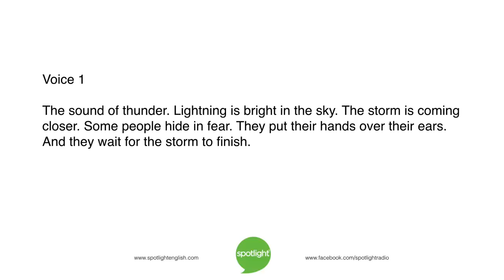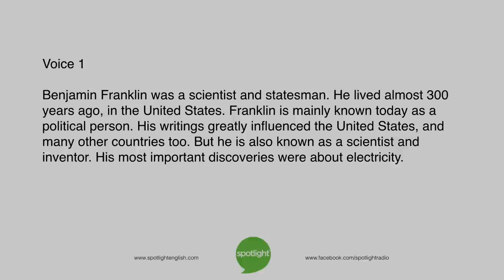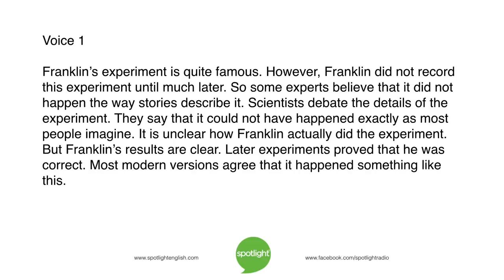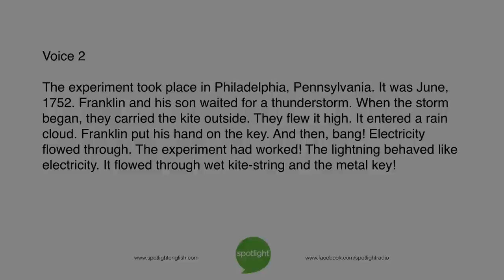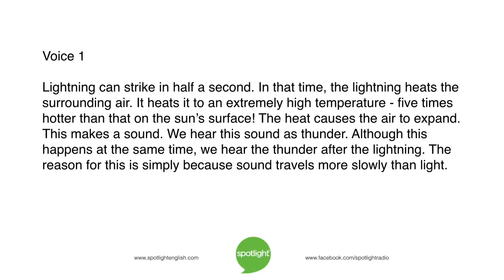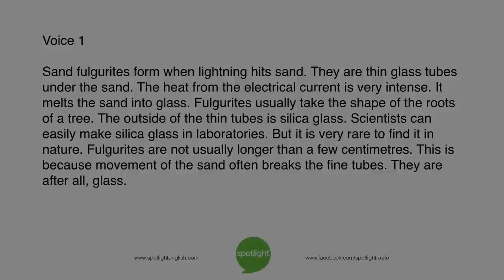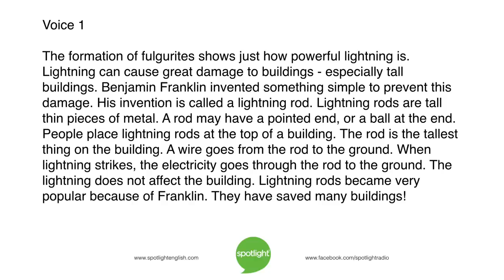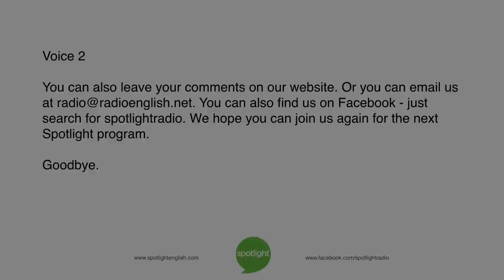Lightning and Electricity | practice English with Spotlight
Anne Muir and Colin Lowther look at Benjamin Franklin and his discoveries about lightning. They also look at other evidence that gives us information about lightning.